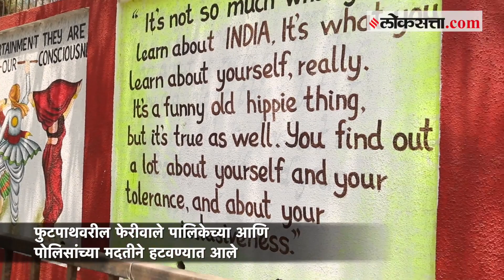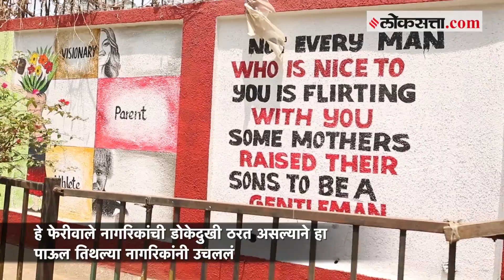फेरीवाल्यांपासून मुक्तता मिळावी म्हणून नागरिकांचा अनोखा उपक्रम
मुंबईत अनाधिकृत फेरीवाले हे मुंबईकरांचा डोकेदुखिचा विषय. या फेरीवाल्यांपासून मुक्तता मिळावी यासाठी मालाड येथील अनेक सामान्य नागरिकांनी एकत्र येऊन आपला परिसर फेरीवाले मुक्त करून संबंधीत फुटपाथ दत्तक देखील घेतली आहे.